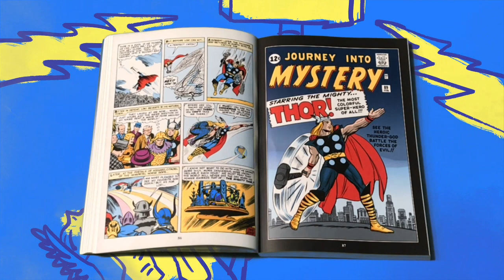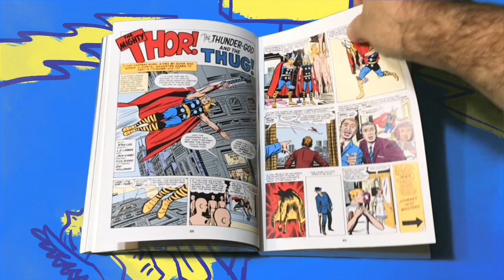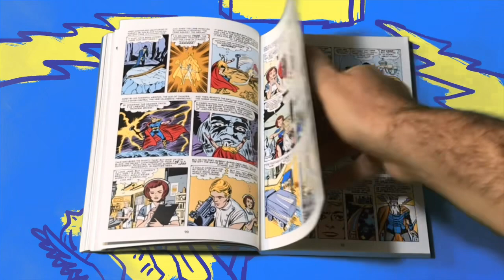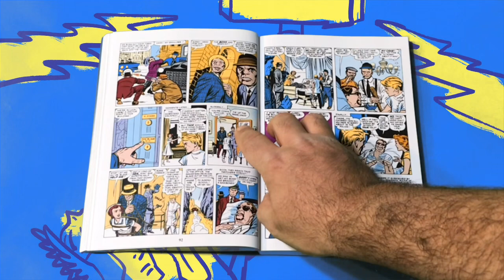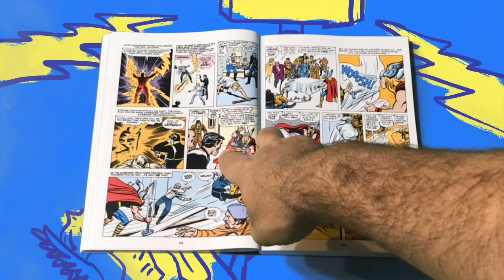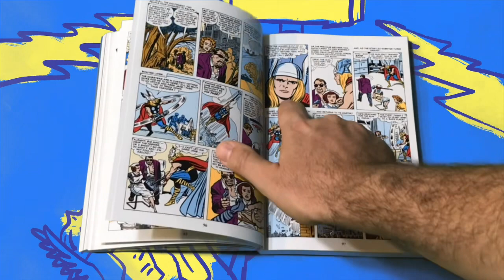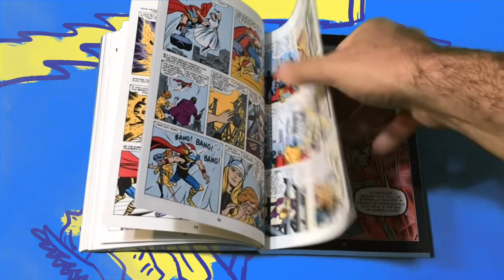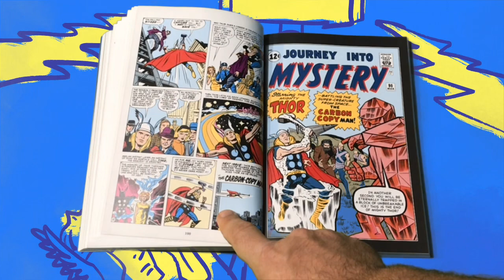Polishing THOR’s Hammer: The Domestication of the Thunder God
Order Tom Scioli’s book Jack Kirby: The Epic Life of the King of Comics

Tom Scioli (author of Jack Kirby: The Epic Life of the King of Comics) talks about Journey Into Mystery #89 starring THOR on this edition of THORsday Comics.

Follow Matt on Instagram: Instagram.com/cinema_tomb
Follow Total Recall on Twitter: Twitter.com/totalrecallshow